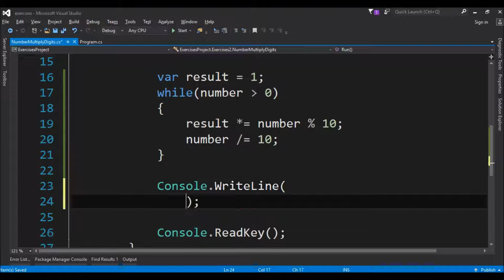number multiply digits in c#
Code in C# to multiply digits of a number.